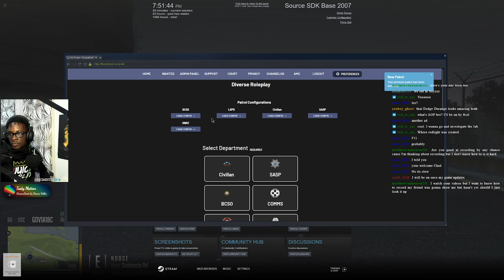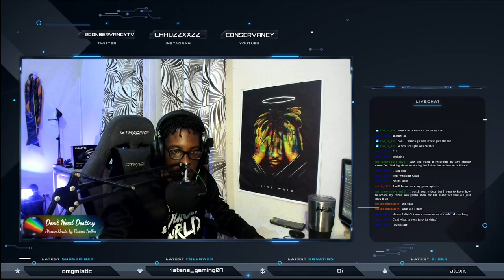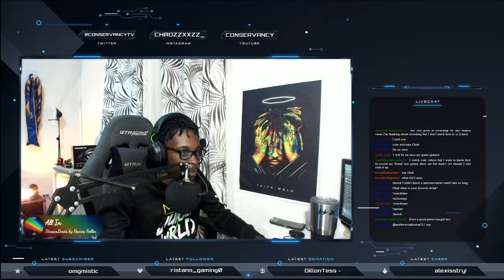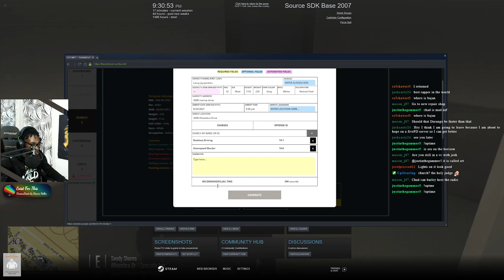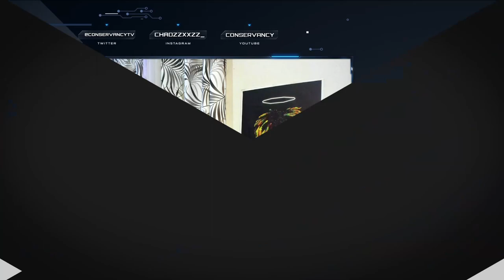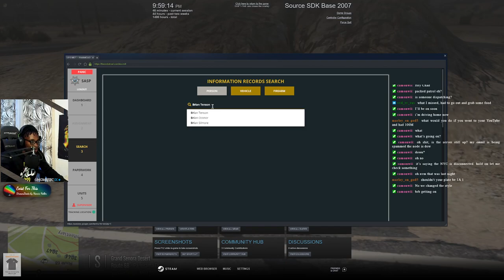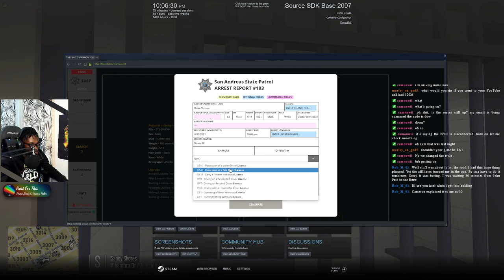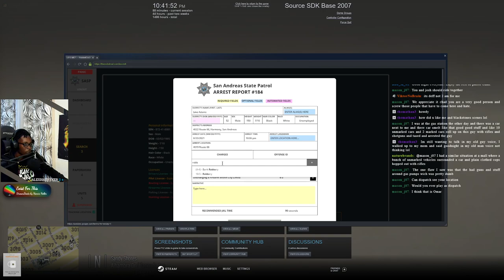Dev Goes Back To SASP || Divserse Roleplay (DVRP) || Conservancy LIVE || GTA V RP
Hey guys welcome to a livestream of Diverse Roleplay.  In today's video I showcase the NEW 2018 Police Dodge Durango SRT

1. Ensure you meet all joining requirements.
2. Read through our frequently asked questions before proceeding with an application.
3. Ensure you have joined the DVRP Fan Server.
4. Go to Joining Process
5. Fill out an application
6. Complete the application with your best effort, honesty, and ability. Ascertaining that you provide accurate personal information, select your selected department, and accept the disclaimers and rules.
7. Wait for a response via a public outrreach member. Then, you will receive information about an interview server and you will have access to a channel in the fan Discord (request-an-interview), where FTOs/FTAs will ping the accepted role when they are doing interviews.